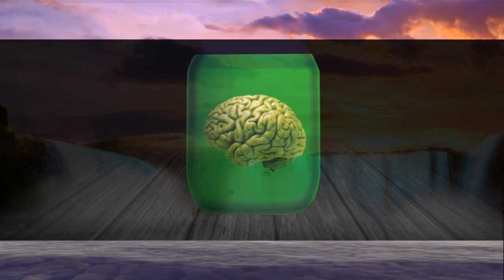موجات الدماغ المتنقلة إجابات على الأسئلة قد تكون مهمةً لعملية الإدراك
Alam Elouadghiri
لاتنسوا الإشتراك بالقناة